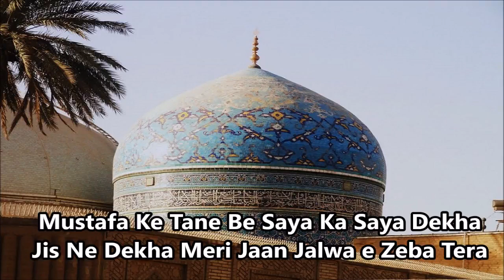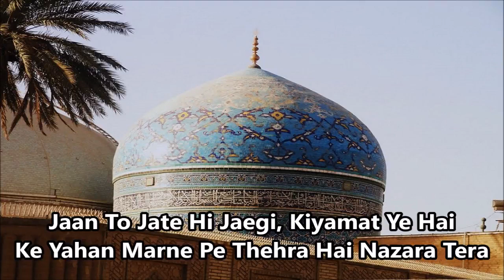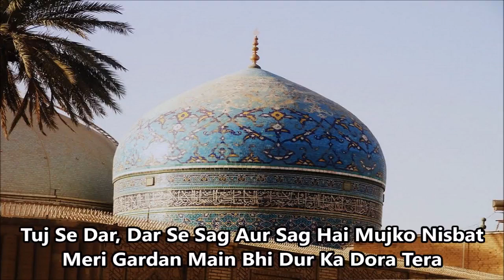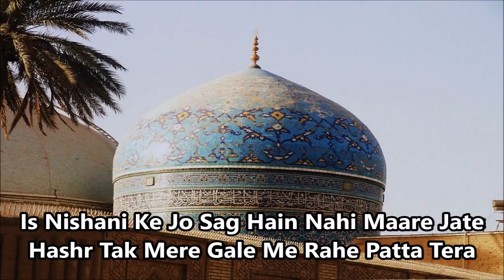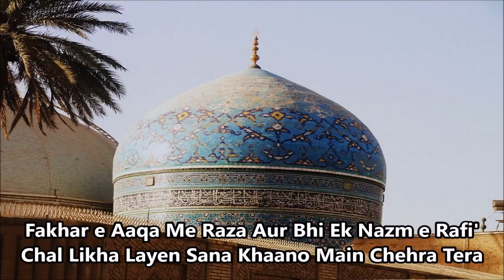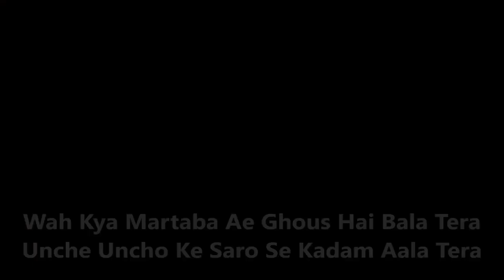Wah Kya Marthaba Ai Ghous Hai Baalaa Thera